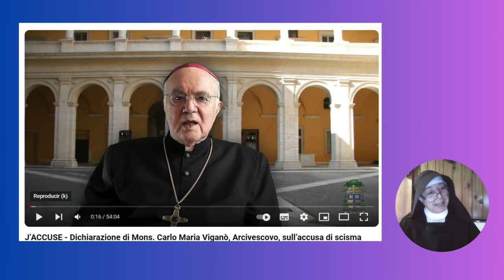"Yo Acuso", Mons. Viganò, el recurso a la Bula Cum ex apostolatus..., y un pedido (Parte II)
El necesario "mea culpa" que deben hacer todos los formadores y los Superiores de las congregaciones religiosas. Y UN PEDIDO a Mons. Viganò...